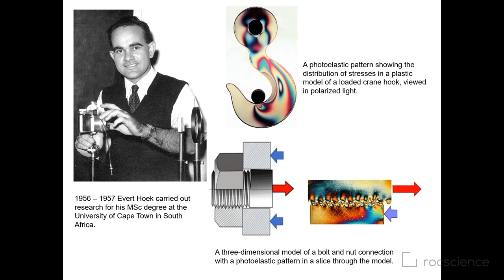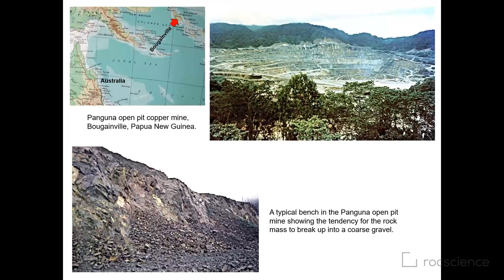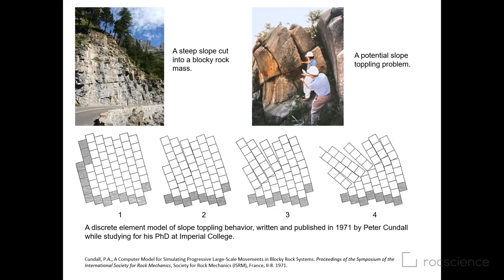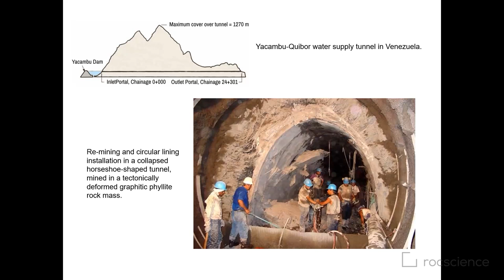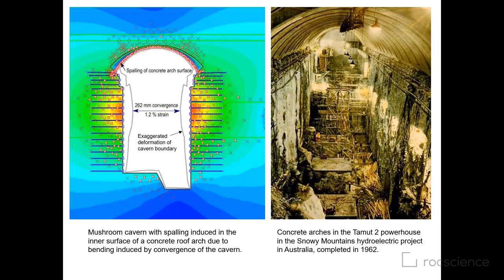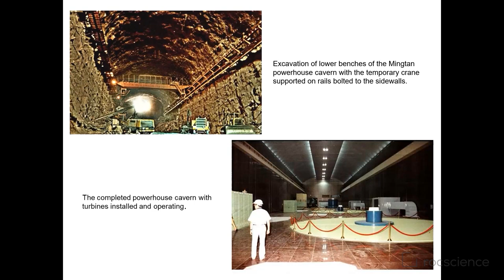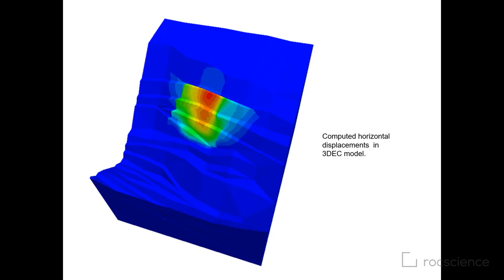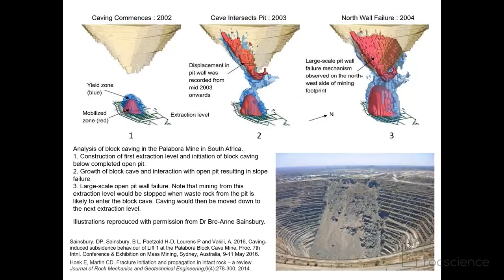RIC 2021 - Lifetime Achievement Session - Dr. Evert Hoek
Dr. Evert Hoek was the Lifetime Achievement Medal Recipient at the first Rocscience International Conference that was held in April 2021. During this special session, Dr. Hoek delivered this insightful presentation on the "Developments in Rock Engineering from 1958 to 2020".